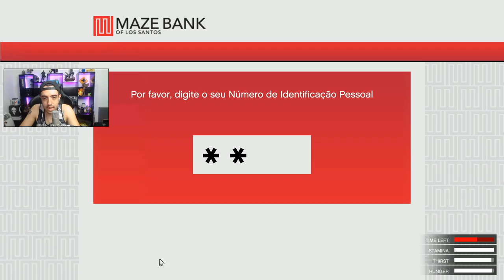GTA V: WALKING DEAD - O INICIO DE UMA SÉRIE ÉPICA!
Começa hoje GTA V WALKING DEAD! Uma série que tem ZUMBIS, CRAFTING e SURVIVAL no GTA V! Simplesmente épico! :)